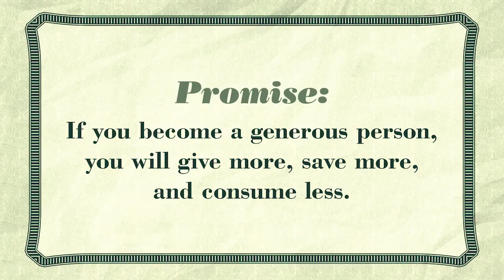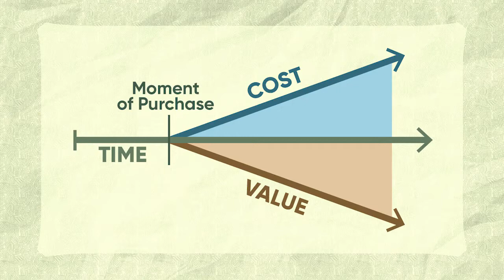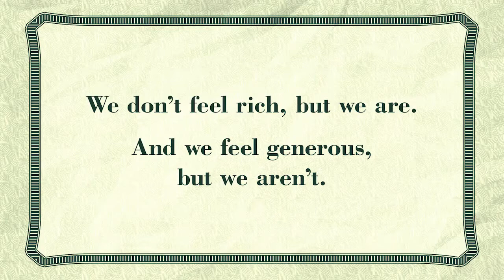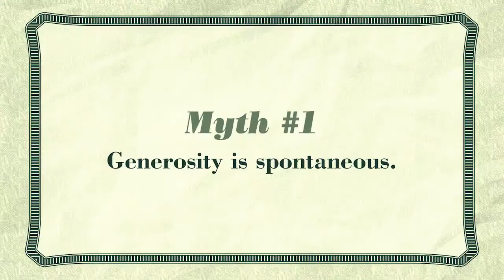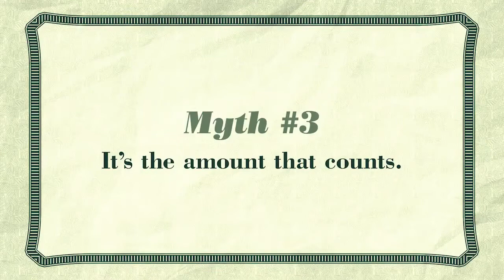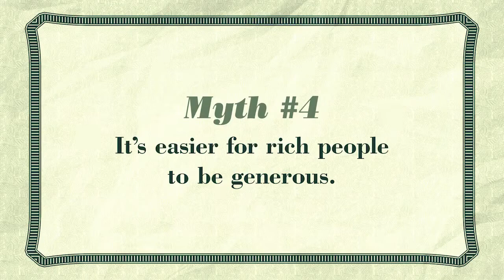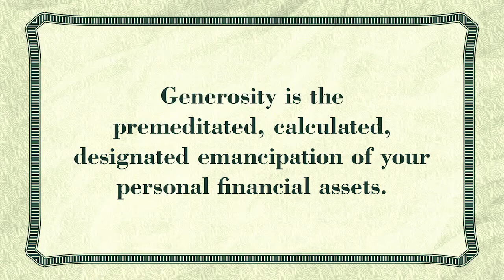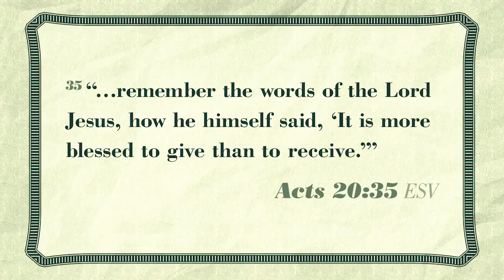Right On The Money - Week 1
Co-pastor David Griffin kicks off our series about what it means to be generous. Hint: It's more than just practicing random acts of giving.